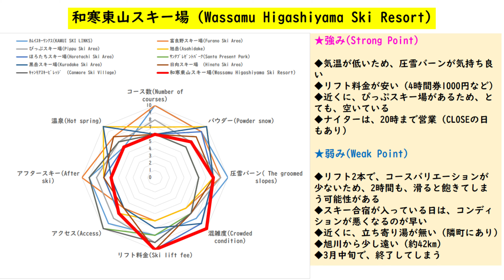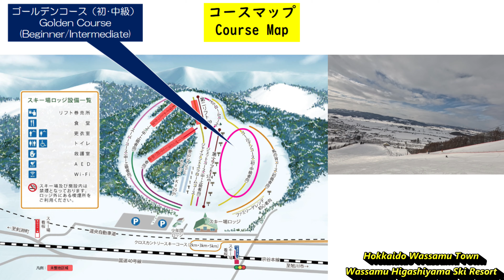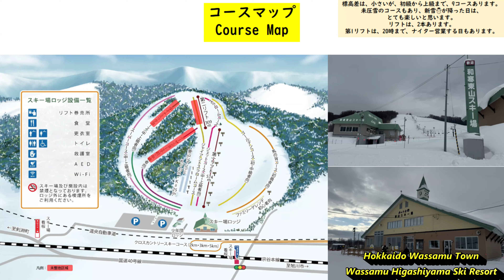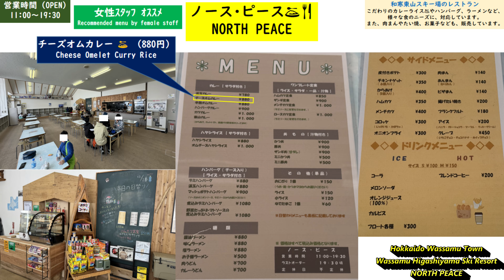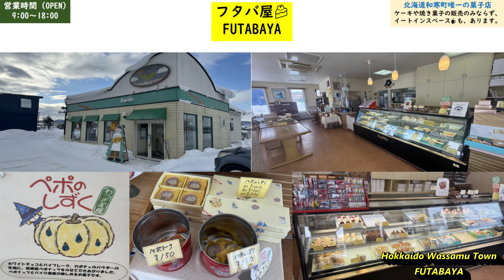【4K】『和寒東山スキー場』（北海道和寒町）8分間で、コース、レストラン🍴、近くのケーキ屋🍰さん紹介！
【4K】『和寒東山スキー場（Wassamu Higashiyama Ski Resort）』（北海道和寒町）の紹介動画🎥です。

撮影した日は、新雪が無かったのですが、圧雪バーンで、気持ち良く、スノーボードをする事が出来ました。

大部分のコース紹介と、スキー場のレストラン、そして、和寒町唯一の、ケーキ屋である、「フタバ屋（FUTABAYA）』についても、紹介しています。

リフト4時間券（大人）1000円で、コースを貸し切って、滑る事が出来るくらい、とても空いていて、素晴らしいスキー場です。

旭川周辺には、大規模なスキー場があり、なかなか、「和寒東山スキー場」に行く機会が無い方も、いると思いますが、一度、滑りに来て欲しいと思います。
ナイターも、20時まで、営業している日があります。

過去にも、このスキー場について、YouTube🎥で、紹介しております。

カムイスキーリンクス（KAMUI SKI LINKS）2023シーズン紹介YouTube動画🎥　※20言語字幕（CC)選択可能

カムイスキーリンクス（KAMUI SKI LINKS）2022シーズン紹介YouTube動画🎥　※20言語字幕（CC)選択可能

北海道旭川市周辺のスキー場の特徴❶を紹介YouTube動画🎥　※20言語字幕（CC)選択可能

北海道旭川市周辺のスキー場の特徴❷を紹介YouTube動画🎥　※20言語字幕（CC)選択可能

『和寒東山スキー場（Wassamu Higashiyama Ski Resort）』WEBサイト